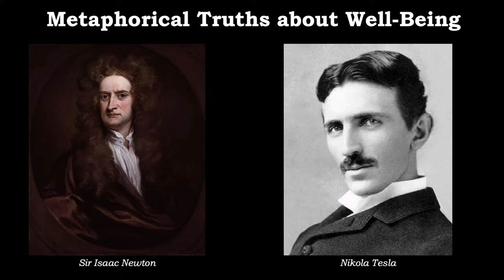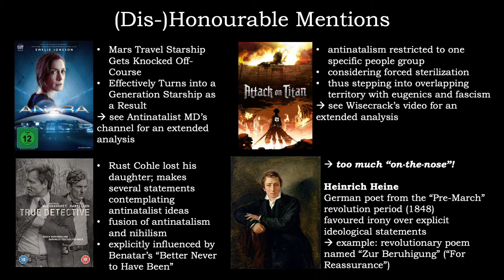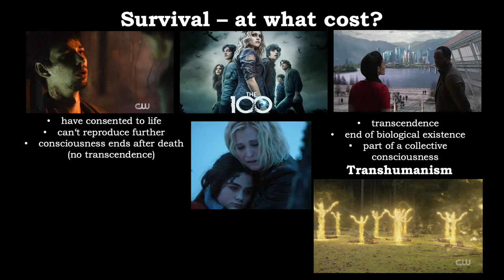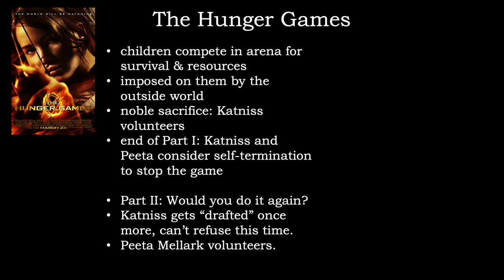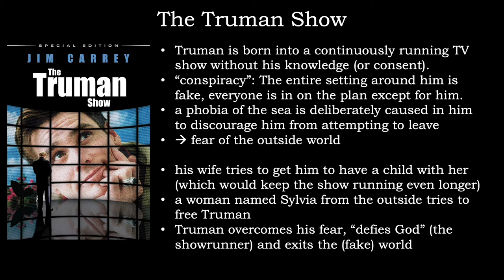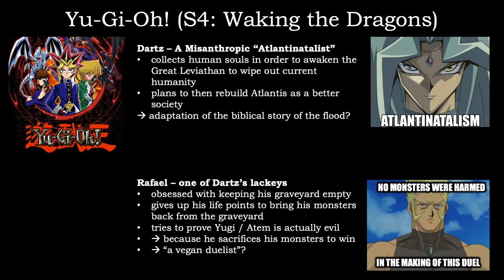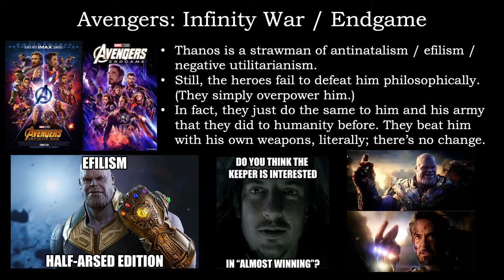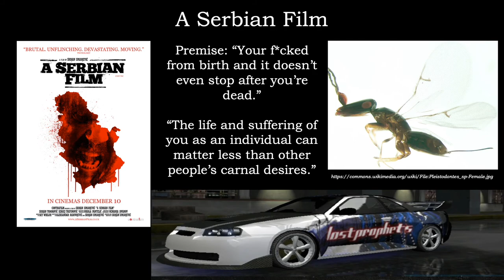Metaphorical Truths about Well-Being in Movies and TV Series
Metaphorical Truth in myths and stories is usually defined in terms of what benefits survival / reproduction / evolutionary success. But what if we define it in terms of that which serves well-being - even if it's in opposition to survival?

Today we're looking at a few movies and TV series containing such ideas: The 100, Orphan Black, The Hunger Games, The Truman Show, Yu-Gi-Oh!, Avengers: Infinity War and Avengers: Endgame, with honourable mentions going to Aniara, True Detective, and Attack on Titan. And finally, even the notorious source of controversy that is A Serbian Film might still have something to contribute on the matter.

Also includes some comparisons to Star Wars and Harry Potter, in case anyone seriously still needs spoiler warnings for those. ;)